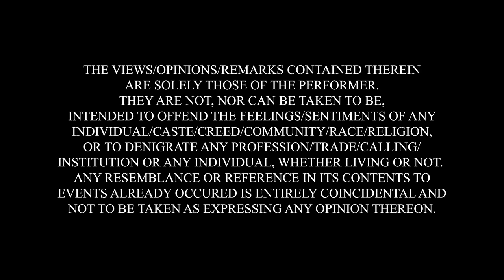Sexual Compliments | Stand-up Comedy by Ramya Ramapriya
In this video, I talk about hormones becoming whoremones, failed actors becoming prospective husbands, and male genetilia becoming tests for feelings.
I also stab myself in the back, search for my physics record from 9th standard, and teach my audience how to give sexual compliments to women in the 21st century.

If you're confused, stop reading the description and watch the damn video.  It's shorter than watching ten consecutive one minute reels anyway.

Edited by Anuj Mehta (@pavlikam)

Audio mix & master by Varun Patil (@varoonmarooned)

Venue Courtesy: The Habitat (@indiehabitat)

Live Producer: Balraj Singh Ghai

Shot by : Harsh Shah, Vivian Castelino and Aaditi Hirani

Sound Recording : Yash Rajiv Barse

Special Thanks: Ashwin, Ravi, Anuj, Harshith, Chinmay and Aakash Mehta and Saurabh Bothra.

Ramya Ramapriya is an Indian English Stand up comedian from Bengaluru. She was featured in Amazon Prime video's , Standup shorts and Comicstaan Season 2. Her material revolves around her life experiences meaning she mostly does observational and anecdotal comedy. She loves Benne dosa and hates cats.